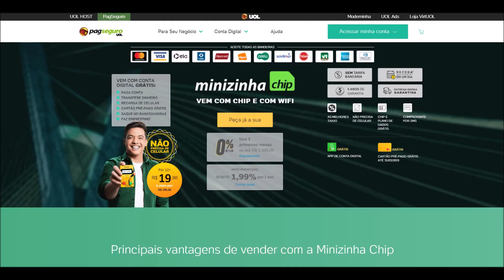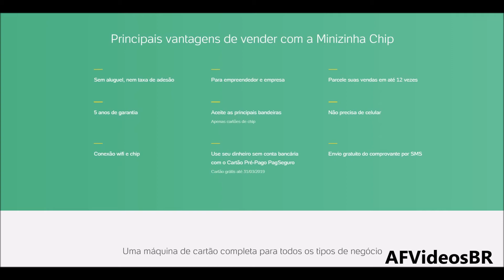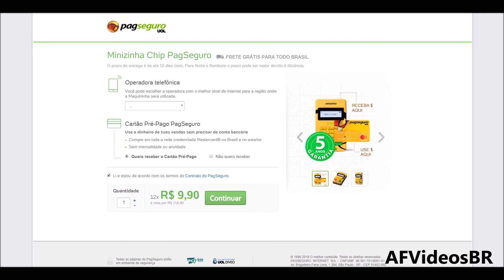Minizinha Chip 12x R$9,90 - Desconto Black Friday PagSeguro